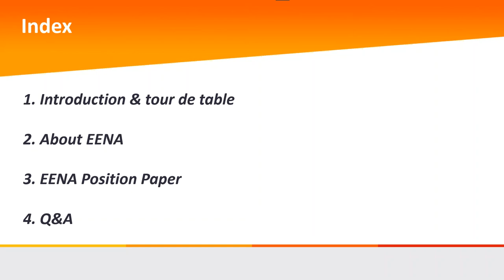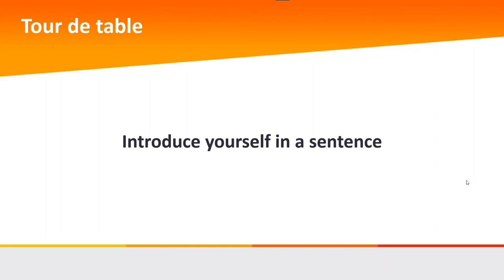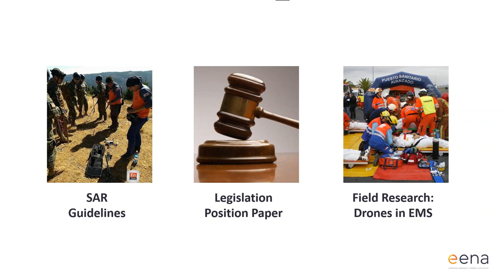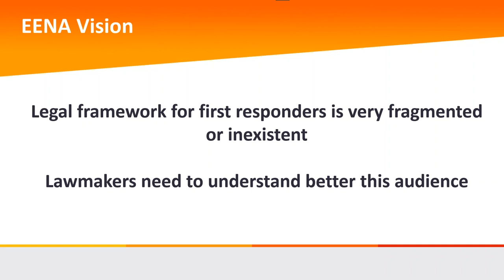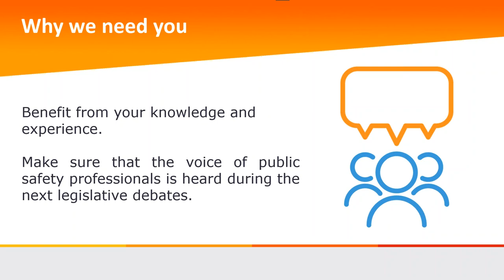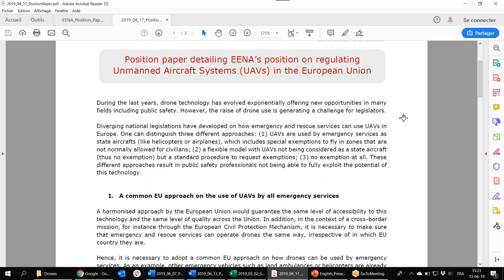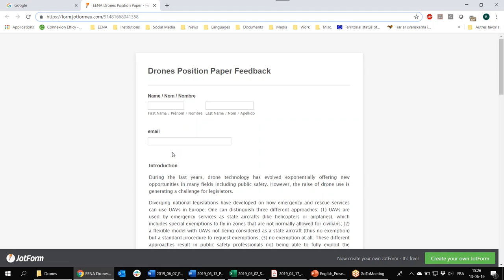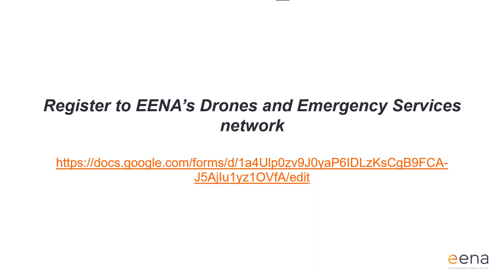2019 - Drones for Emergency Services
For the last few years, Unmanned Aerial Vehicles (UAVs) have been subjected to new regulations putting limits to the exponential growth of drones technology, including emergency services.

Nowadays, legislation on drones for emergency response is fragmented. At EENA, we want to voice the needs of emergency services to the decision-makers of the European Union and the Member States, so every emergency service can benefit from this technology.

Presented on 13 June 2019 by:

• Alfonso Zamarro, Drones Activities Manager, EENA
• Benoit Vivier, Public Affairs Manager, EENA